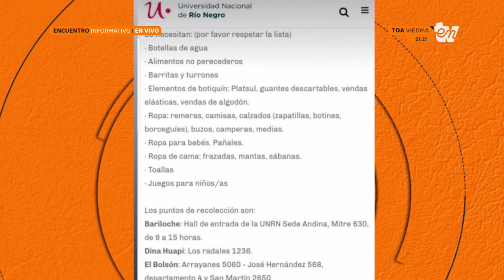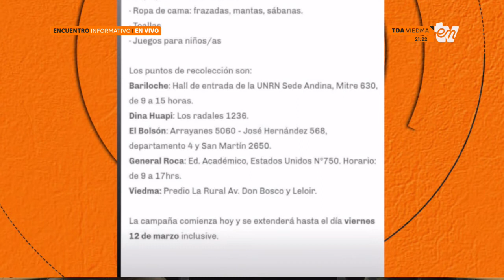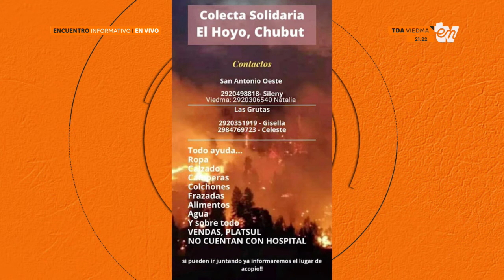Situación crítica en la cordillera por los incendios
En el EncuentroInformativo dialogamos con Juan Cahuimpan, vecino de Viedma en El Bolsón, sobre la crítica situación que se vive en la zona cordillerana por los incendios.